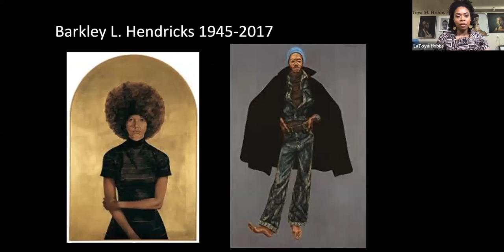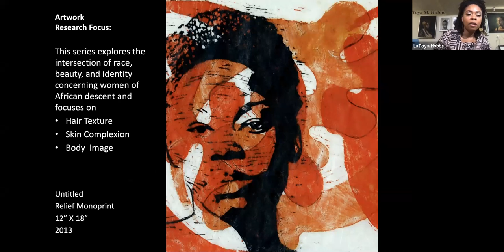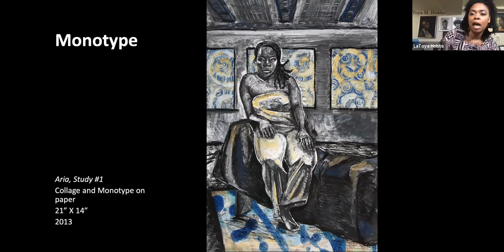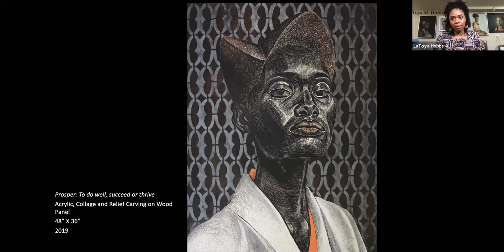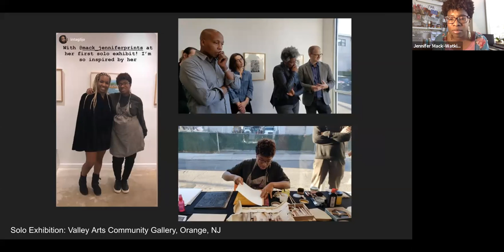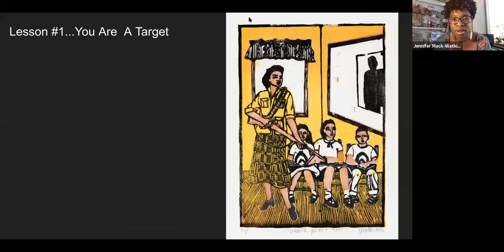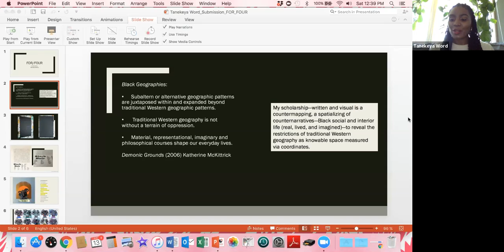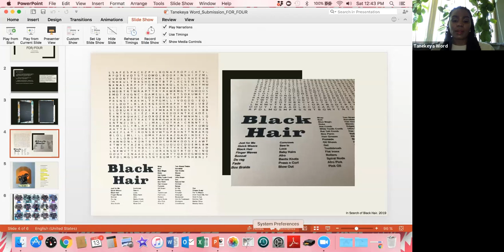FOR/FOUR #5: The Printmakers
FOR/FOUR: The Printmakers, features printmakers LaToya Hobbs, Jennifer Mack-Watkins & Tanekeya Word! I am elated to have these three teaching artists speak on their work as Black women printmakers! Following in the footsteps of giants of the culture like artists Elizabeth Catlett, and Margaret Taylor Goss Burroughs, these women approach printmaking with verve and passion!